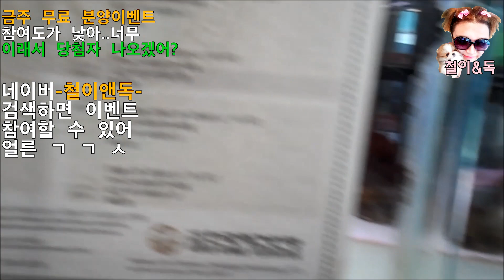이벤트 참여도가 낮아? 이래서 당첨자 나오겠어? (네이버-【도캐철이】)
곰돌이푸우,사백이  이벤트중 네이버에-철이앤독  검색해서
이벤트참가해 ! 당첨자 안나오겠다!

쇼룸위치 : 서울시 강남구 논현동 160-6
철이 카톡친구 환영  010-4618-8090